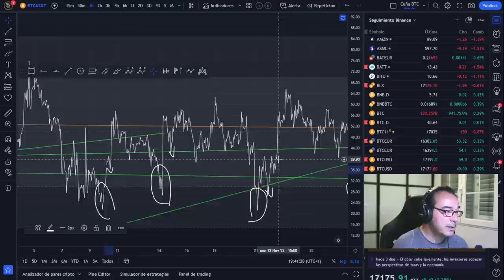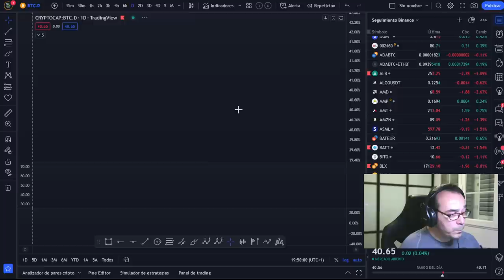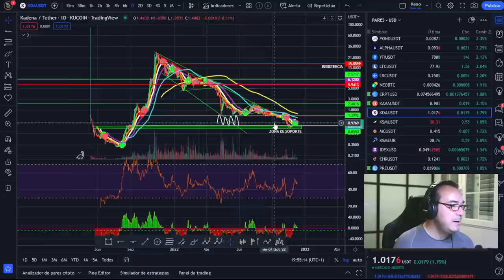BITCOIN 🚀 ¡EN BUSCA DE LA ENTRADA PERFECTA! ¡FELIZ SEMANA!🚀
Hoy  ¡EN BUSCA DE LA ENTRADA PERFECTA! vamos a ver una forma de encontrar ese punto de entrada en Bitcoin o cualquier valor que sea lo más parecido a una entrada perfecta.